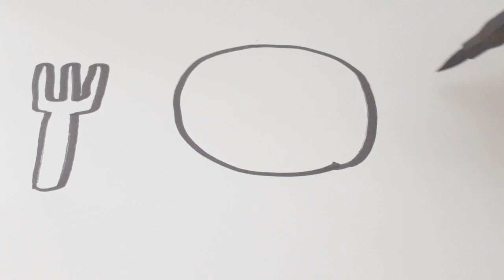drawing easy of a kitchen utensils | ас үй ыдыстарының суретін салу | رسم صورة لأواني المطبخ